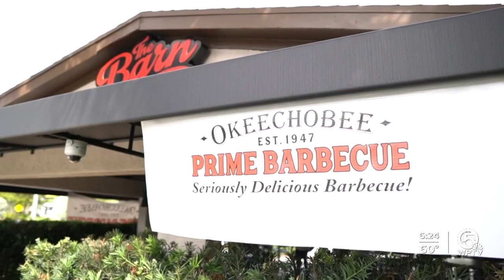What diners can expect at restaurants from Thanksgiving through the New Year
As you start to dine out with family and friends from Thanksgiving through the New Year, South Florida restaurants are facing a critical time frame.